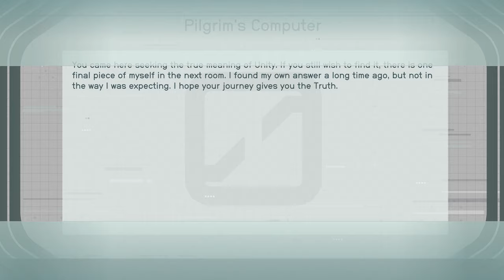Starfield | The Pilgrim | Let's Play Episode 45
Welcome to Episode 45 of our Starfield Let's Play!! We'll be tagging along with Sadie our little adorable Pilgrim as she discovers space and all it has to offer!